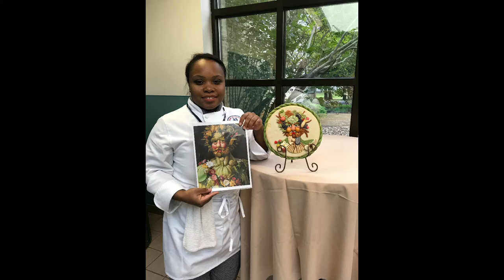Academy of Culinary Arts Students Put Unique Spin on National Arts in Education Week with Marzipan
Students in Chef Educator Annmarie Chelius’ Centerpiece Artistry class at the Academy of Culinary Arts created marzipan plaques in recognition of National Arts in Education Week Sept. 9-15. The week focuses on how the arts are an essential part of a complete education, no matter if it happens in the home, school or community. The pieces were inspired by Italian artist Giuseppe Arcimboldo who was famous for creating portraits made entirely of items such as fruits, vegetables, flowers, fish and books.